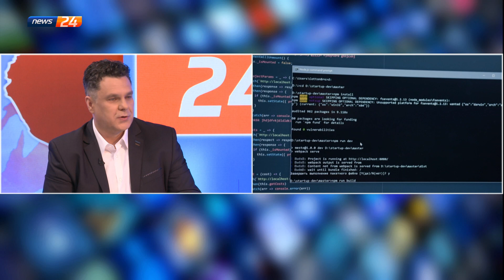Szansa na nową karierę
Szukasz nowej, dobrze płatnej pracy? Zarobki nawet 40 tys pln miesięcznie. Możliwa praca zdalna.  Dowiedz się jak zostać specjalistą od cyberbezpieczenstwa! Dyr. Mariusz Misiukanis z Cyber Security zdradza jak to zrobić. Więcej informacji na